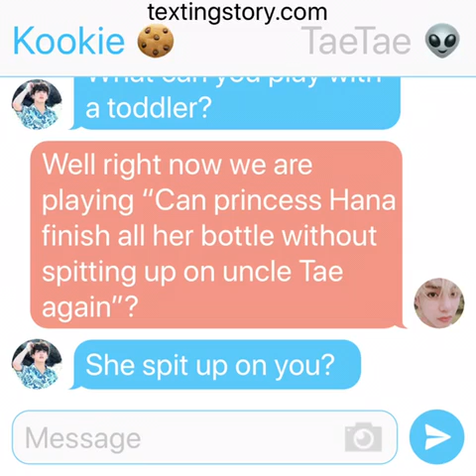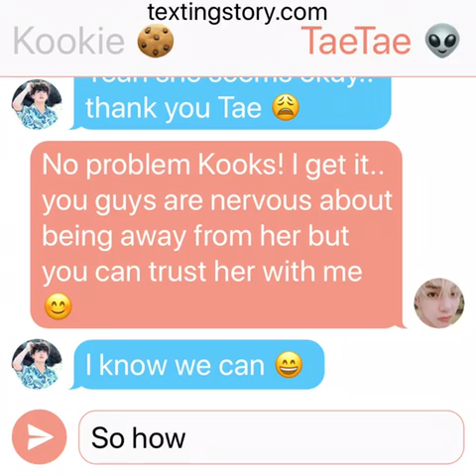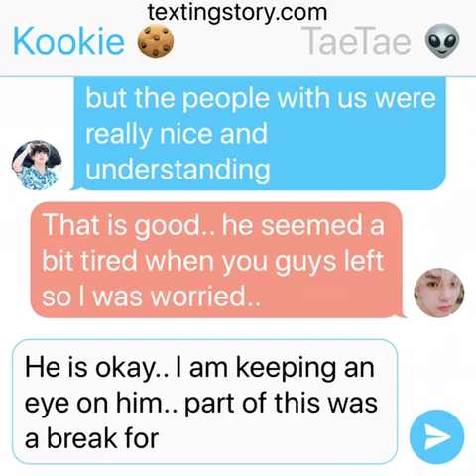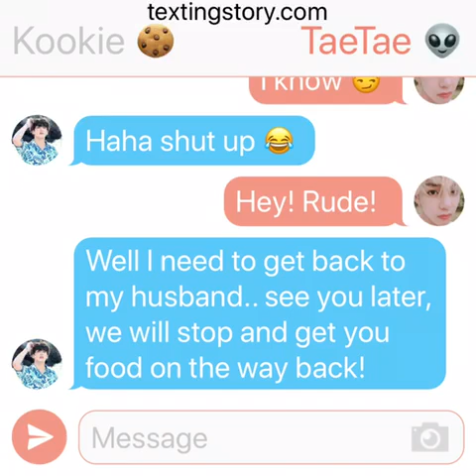Jikook Texting Story (EP5/S2) Protective Daddy